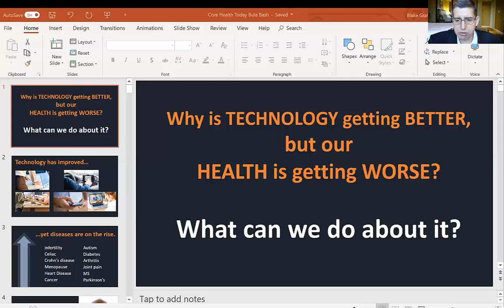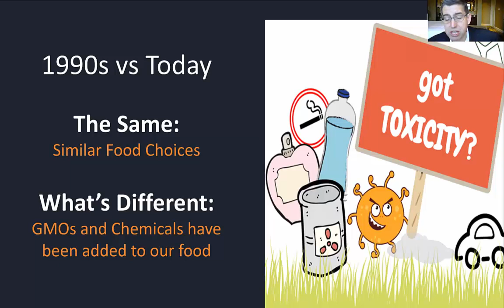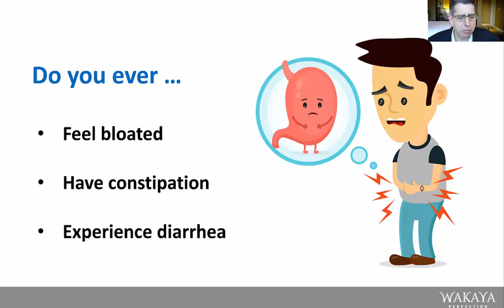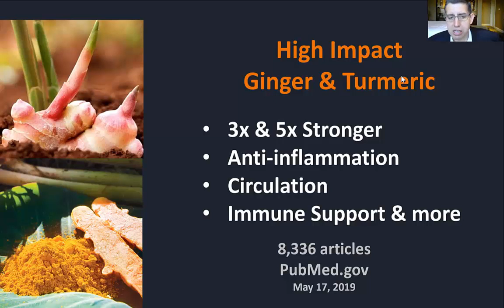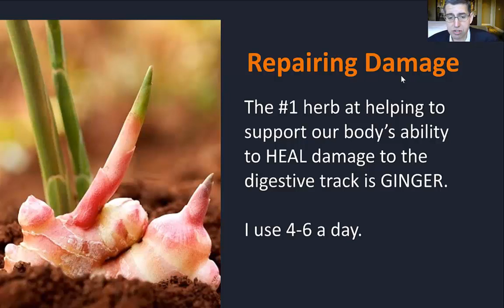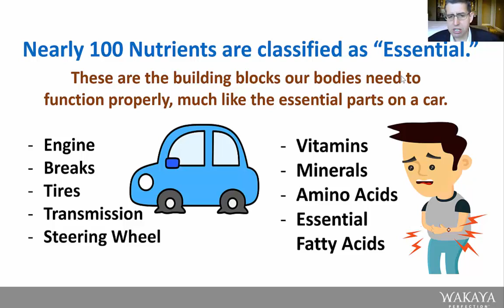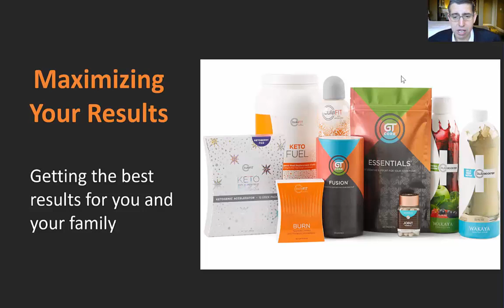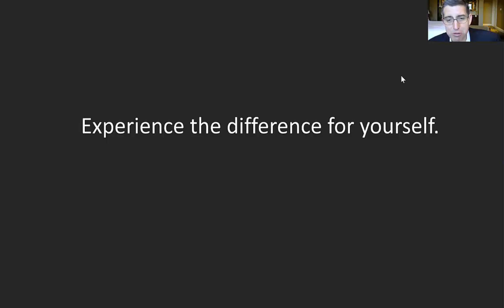Why Are We So Sick and What Can We DoHD,1280x720, Mp4